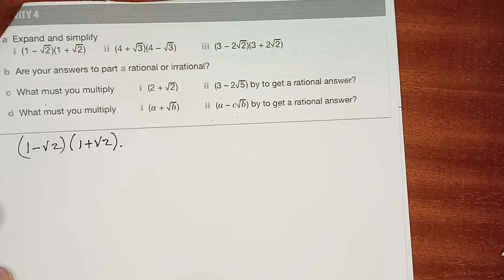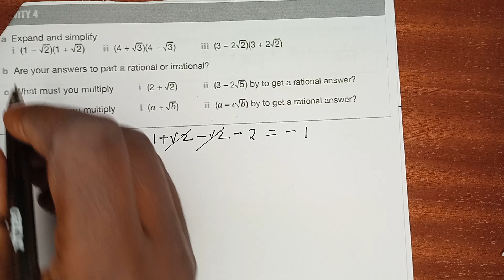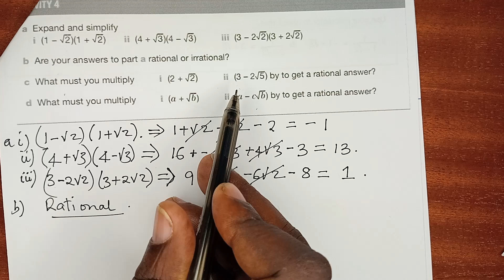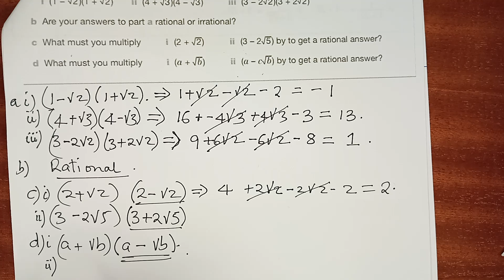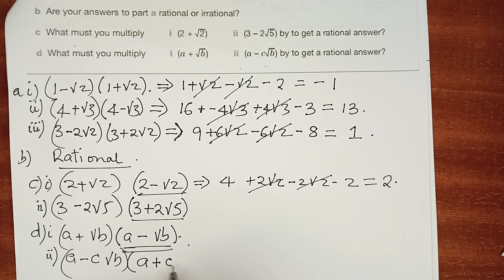Rationalizing Surds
IGCSE (9-1) Number 10 Activity 4